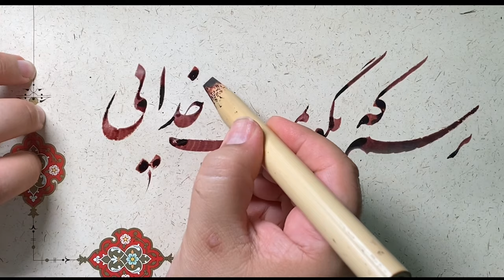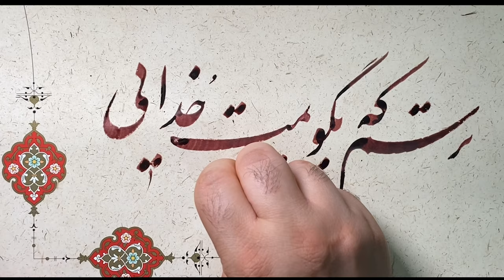Persian nastaliq calligraphy rumi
خوشنويسی
مصرع از مولوی

موسیقی:
ES_String Quartet in D_ Andante - Traditional

الاضحی